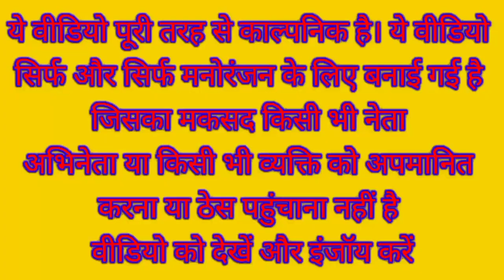देहाती कॉमेडी | Modi Yogi Akhilesh funny video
kushti
dangal video
kushti video
khesari lal yadav_new_song
funny_yaari2.0 Comedy video kaise banaye
Ashish music
Kalu comedy
Pooja dotasra
Puja dotasra
Sunil comedian
Sunil comedy
Rajasthani comedy
Miss you Rani
Marwadi comedy

Modi Yogi Akhilesh funny comedy video

Winter labor